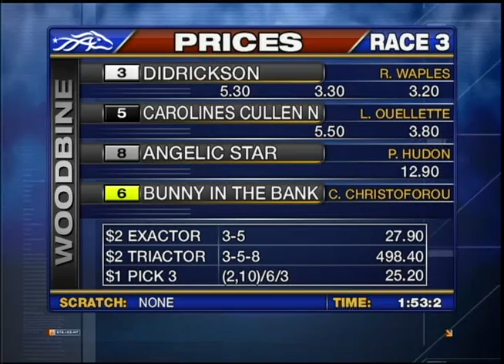Woodbine, Sbred, January 28, Race 3